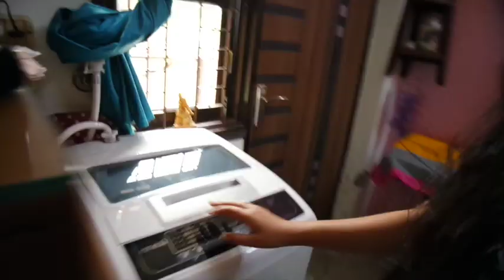MyIndianLife - DAY IN MY LIFE